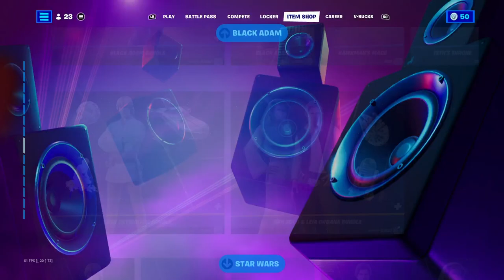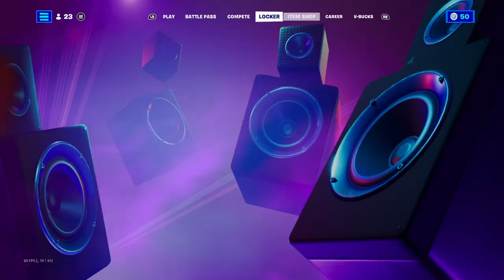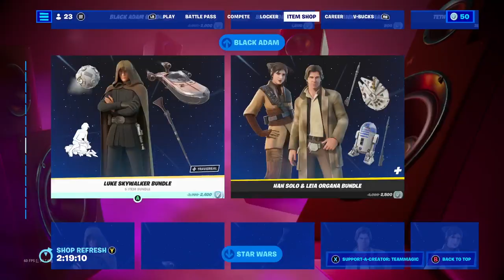I MISS YOU GUYS SO MUCH